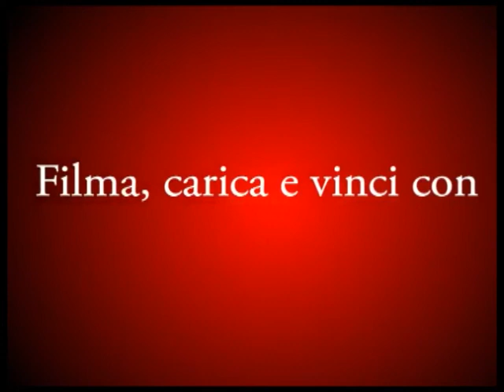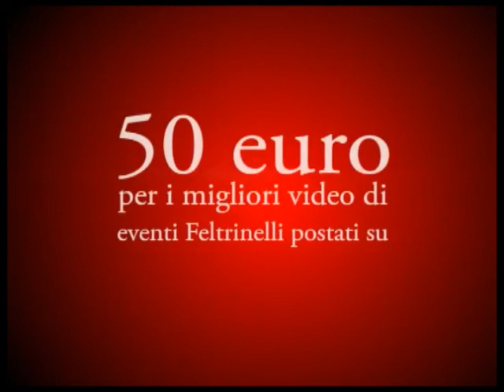Giorgio Diritti: L'uomo che verrà, un film sulla guerra vista dal basso - LaFeltrinelli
Un film sulla guerra vista dal basso, dalla parte di chi la subisce e si trova suo malgrado coinvolto nei grandi eventi della storia che sembrano dimenticare le vite degli uomini. Ne parla il regista Giorgio Diritti insieme a Simone Bachini, Tanja Pedroni, Marco Biscarini e Emanuela Martini .